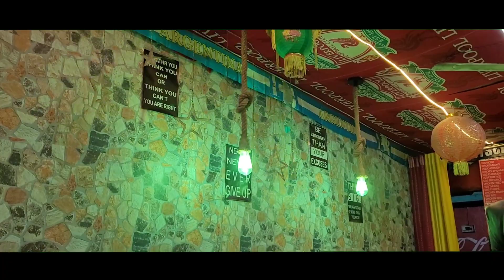Yatra With Dada Pushpan Pradhan Ani Sarathi | @darjeelingwoodsvlog4656 | Adarsh Pradhan Vlogs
Yatra With Dada Pushpan Pradhan Ani Sarathi | Adarsh Pradhan Vlogs

In this vlog I am going to Samsing with @darjeelingwoodsvlog4656 to attend a Show of Dada Pushpan Pradhan and Sarathi.

Your small support means lot to me 🙏